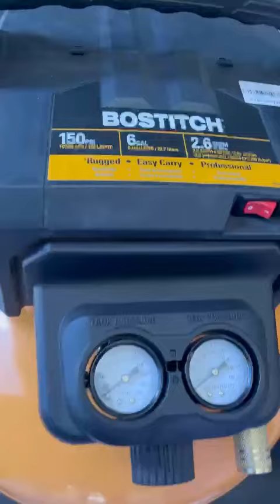Máy nén khí Bostitch BTFP02012 - 150 PSI 6 GAL - NHẬP KHẨU MỸ 100%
Mua Hàng Trực Tiếp Tại Showroom/Văn Phòng:
🏠 152 Nguyễn Hữu Thọ, Xã Phước Kiển, Nhà Bè, Tp. Hồ Chí Minh